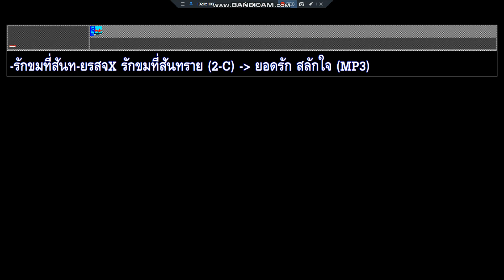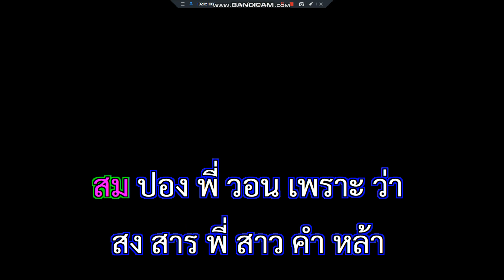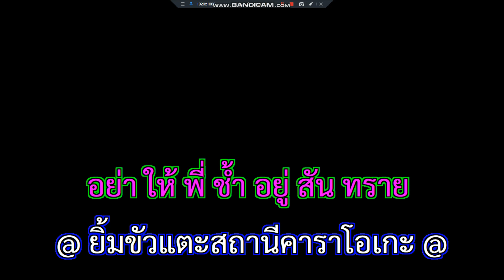รักขมที่สันทราย ยอดรัก สลักใจ